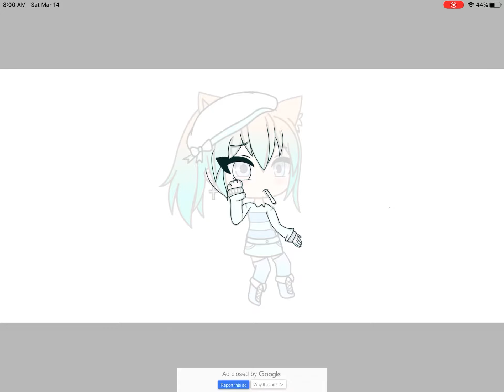The Cold sucks, doesn’t it. (Speedpaint)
I don’t really have a cold ok.